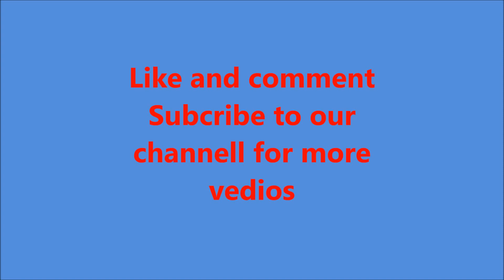Top 10 South Indian Actresses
It is believed that the South Indian film industry is all about glamour, action, and drama. The drama and action sure do exist but beyond that it is the glamorous appeal and the hot starlets that attract moviegoers to see South films. They are beautiful, hot, and talented set of ladies who are popular down south.
This talented actress is not just a beautiful face but also has a strong acting prowess that is very much evident in the characters she portrays. She has a magnetic personality that comes across on the screen
Before her big debut in the south, the lass made her debut in the 2004 Bollywood flick Kyun! Ho Gaya Na in a cameo appearance. Post that, the beauty made a foray into the Telugu film industry through the film Lakshmi Kalyanam
Do you remember watching her shake a leg with Ajay Devgn in the Hindi film, made her acting debut in the romantic Bollywood film, Chand Sa Roshan Chehra. Thereafter she moved on to work with south-Indian directors
One of the finest multi-talented star, this south-Indian actress, singer, and music composer is the cynosure of everyone’s eyes. Superstar Kamal Hassan’s elder daughter, Shruti made her adult acting debut in the 2009 action drama,
Her performance in the Hindi film Ghajini was most critically applauded and praised. But prior to being predominantly seen Bollywood, she began her acting career down south. She made her acting debut in Sathyan Anthikkad’s Malayalam film Narendran Makan Jayakanthan Vaka. The starlet had her first commercial success with the Telugu film Amma Nanna O Tamila Ammayi in 2003.
If you like our vedio,